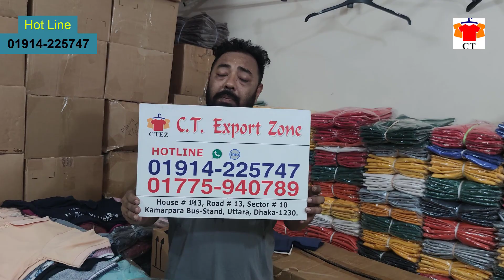বায়িং হাউস থেকে সস্তায় এক্সপোর্ট শার্ট প্যান্ট কিনুন !! Export jeans T shirt Polo Shirt !!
C.T Export Zone
Hause 143​​,Road 16, Sector 10, Kamarpara buss-Stand, Uttara Dhaka